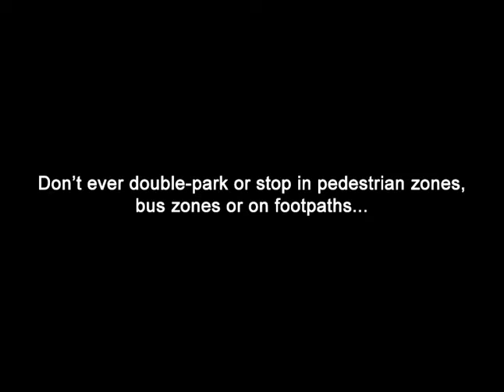Quit Kidding Around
Very well executed PIF from The Pedestrian Council of Australia, and it's rather sad that they had to make this in the first place. There's clearly some assholes out there.

For my visually impaired viewers, the first shot is a close up of a car-boot closing and on the back window there is a 'Child on Board' sticker. The camera pans out to show the back of the car... displaying a coffin through the back window of a hearse. It starts, pulls away and drives off, leaving the caption 'Illegal parking in school zones kills children'.

Great twist and some masterful camera-work to execute that. I was genuinely surprised by it, and that takes a lot of doing.

Scare-Factor: 2/10
Twist-Factor: 10/10